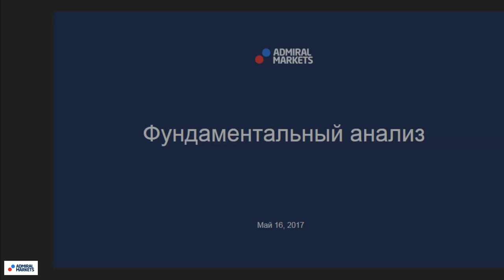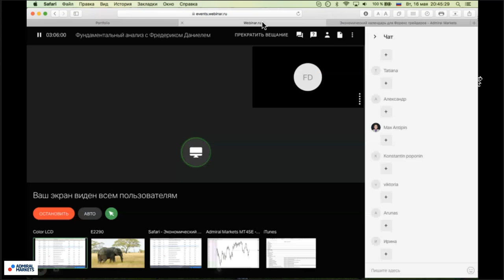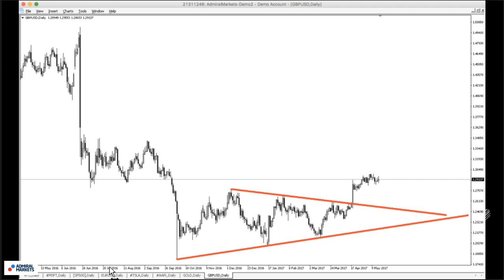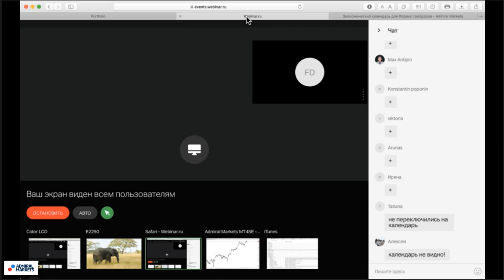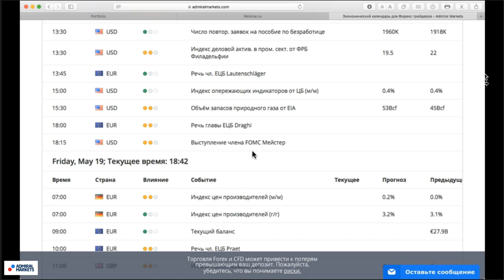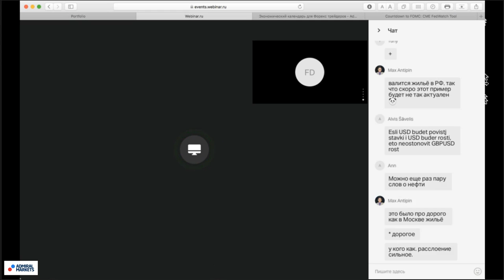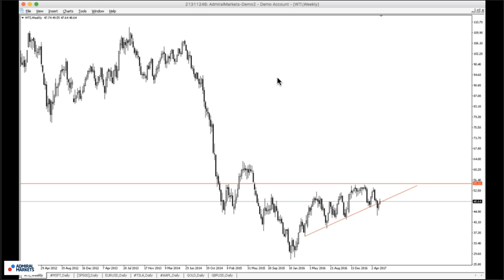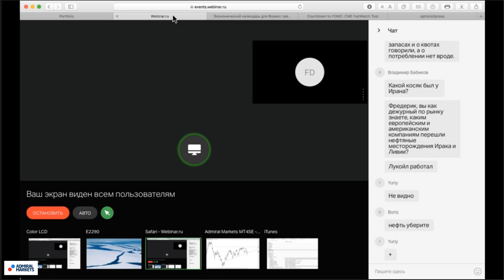Фундаментальный анализ с Фредериком Даниелем 16 мая 2017